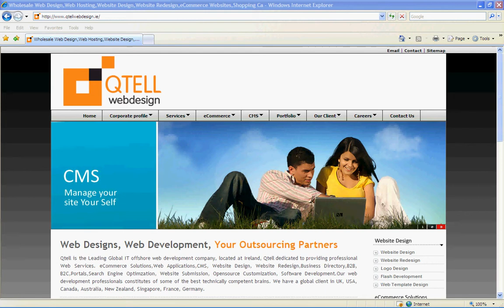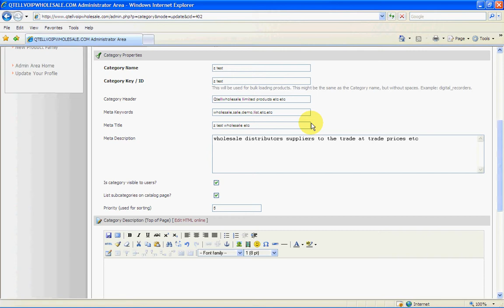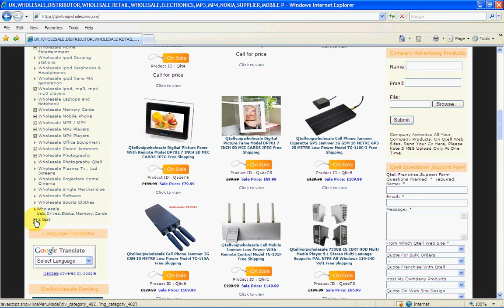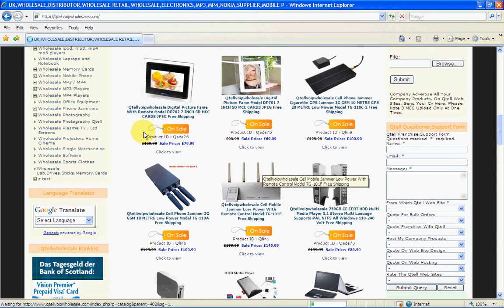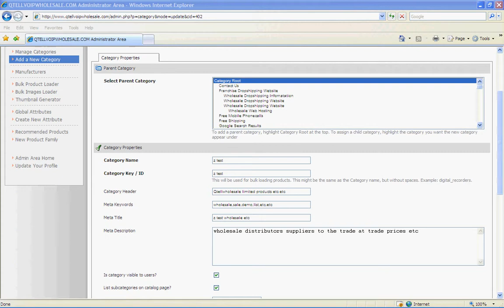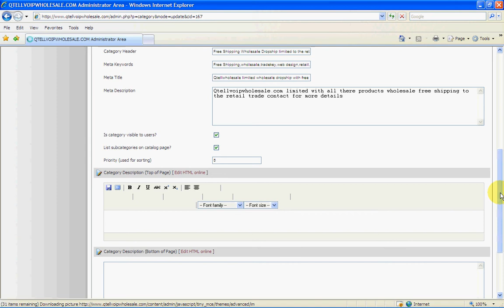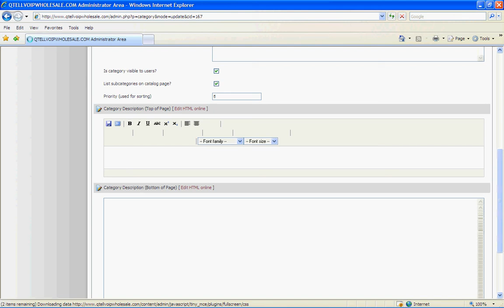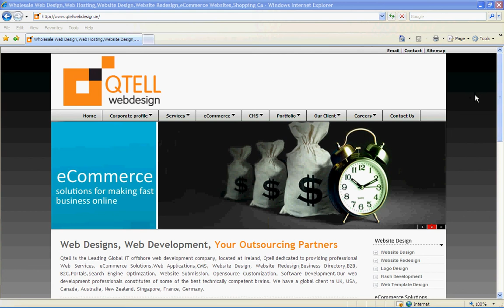Web Design Seo Search Engine Part 6 Shopping Cart Demo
Rank your web site on page one with Search Engine Submission, no more expensive bills for web submission with this easy software that only takes minutes.

Qtellwebdesign Logo Web Design, Flash Development & Graphic Design Services
We offer a broad range of Flash Development Web Design, Graphic Design, e-Commerce, Dynamic Websites, Logo Design, 3D. We can design and create a professional level web site for your business, displaying your products or services to Ireland and the world
Have you been given a low quotation for a new website? This could prove to be a costly mistake. To produce a quality website that is of a professional level visually and coded using the correct methods for the search engines takes a lot of work and time. In many cases web sites are created to an amateur level, done quickly by cutting corners to get to your money fast. Even sites that look visually good are very often coded badly for the search engines. So, if you get a low quotation, beware! As in any purchases you choose to make, you will get what you pay for!
Marketing specialists claim that surfing visitors will form an impression of an online business within a few seconds, so it is vital that the text & image presentation are of the highest quality. If your pages do project a professional image, your prospective visitors will trust they are dealing with a legitimate business and go on to explore your products and services to a greater depth.
Basic Packages

Customized design layout
10 Pages of static html pages with attractive Design
Page length will be A4 Size for all pages
Logo provided by the client
1 Contact/E-mail form
100% satisfaction guarantee
Search engine friendly design
Silver Packages

Customized design layout
20 Pages of static html pages with attractive Design
2 Contact/E-mail form
100% satisfaction guarantee
Gold Packages

Customized design layout
20 Pages of static html pages with attractive Design
2 Contact/E-mail form
100% satisfaction guarantee
By appealing to the helpdesk, a user can :

Send a support request to the techsupport using the web interface, e-mail or by phone

Choose the ticket category
Set the urgency level of a ticket
Receive confirmations via the e-mail
Receive replies via the e-mail
Evaluate replies
Close the ticket

The module functions empower your technical support by allowing to :

Receive support requests via the web interface, e-mail, forum, phone or other sources
Classify requests by categories
Assign the responsible person to each category

When creating a new ticket, the responsible person can be assigned automatically depending on category, urgency level
the default responsible person can be assigned.

After the ticked is created, the responsible person receives an e-mail notification
If the responsible person cannot be assigned, the notice is sent to all Techsupport administrators
If a ticket gets modified, the ticket author is notified via the e-mail
If a ticket gets modified by the author, the responsible and/or techsupport administrators of the ticket are notified via the e-mail
Add new ticket states (e.g. New, Open, Resolved etc)
Customize reply ranks (e.g.: Satisfactory, Incomplete etc.)
Customize urgency levels (e.g. high, normal, low etc.)
Configure additional information sources (e.g. e-mail, phone, forum etc.)
Receive support requests using the Mail module
Mark the e-mail messages as spam, thereby teaching the Mail module
Perform actions on tickets (close; open; withdraw the spam mark; mark as possible spam; mark as spam etc.)
Send hidden messages between techsupport team members in the context of a ticket so as not to unveil the service internals to the ticket author.
Leave comments visible to users of the techsupport group only
register new tickets in the Statistics module.